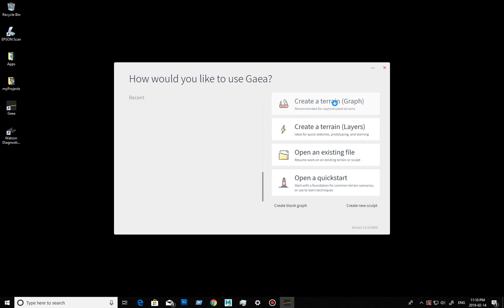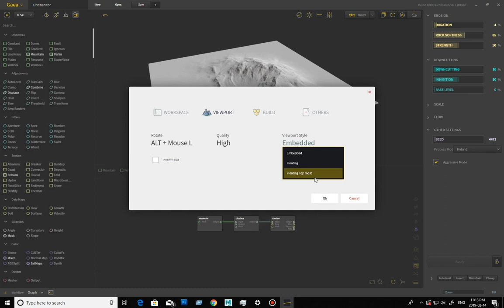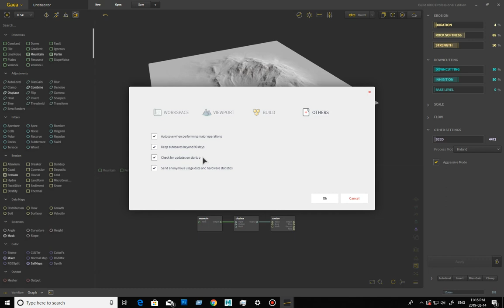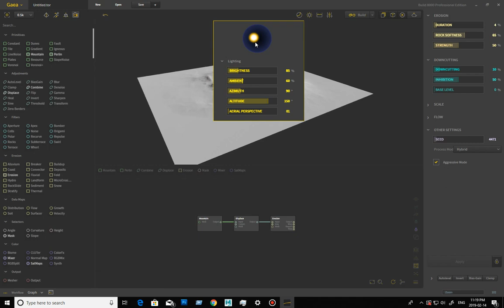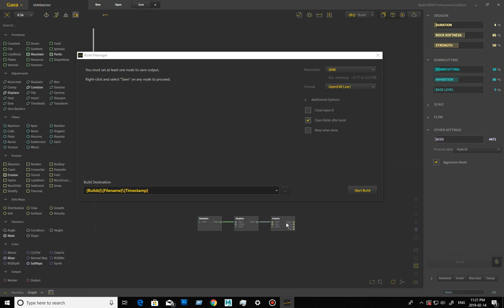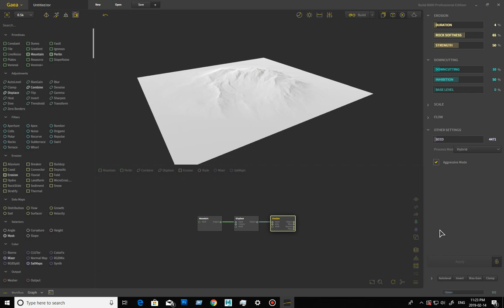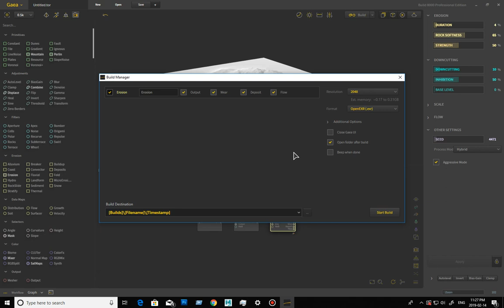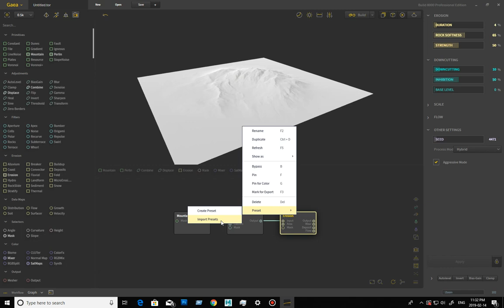Quadspinner Gaea - interface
Remember you can pause, rewind or fast forward to follow along with me even though I'll speak a little quickly.

This video covers the evolving interface of Gaea vers 1. No longer in EAP (early access preview!). we cover all of the little nooks and crannies of the interface and how to interact with it. Future videos will focus on what the different nodes do, and workflow.

Hope you found this video useful! ( please excuse the occasional pause, I'm recovering from a cold and was trying not to cough in your ears :D )